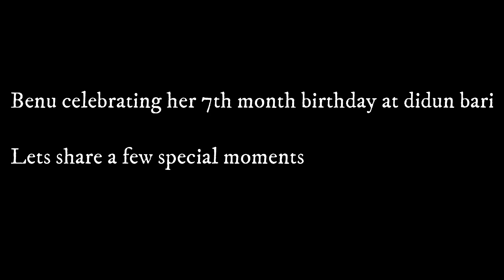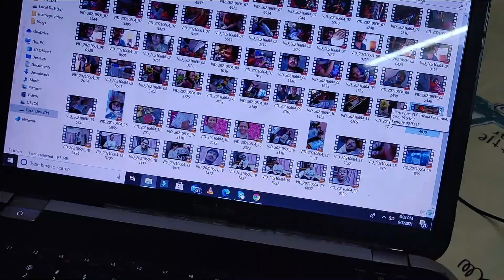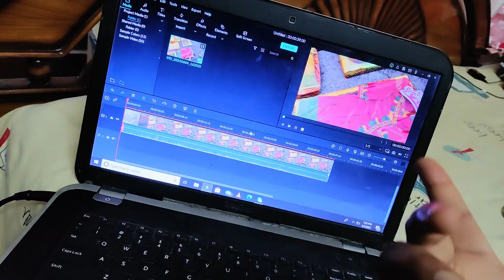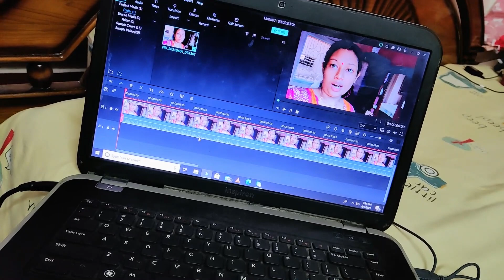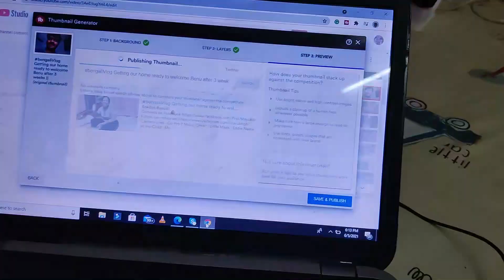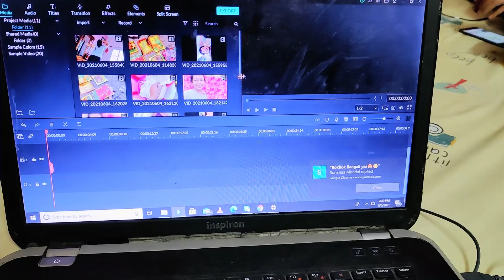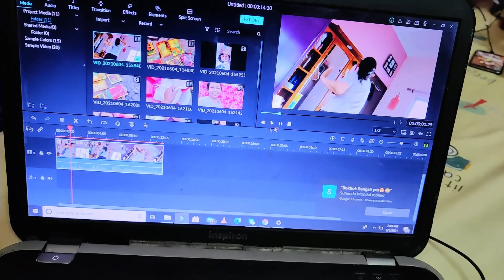bengaliVlog বেনু সাত মাসের জন্মদিন কাটালো দিদুন বাড়িতে....আমাদের অপেক্ষার আজ শেষদিন 😍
বেনু সাত মাসের জন্মদিন কাটালো দিদুন বাড়িতে. আমাদের অপেক্ষার আজ শেষদিন

Camera used - Go Pro 7

Music Credit -
Little Maps - Eddie
Name of the Child - Motion

This is Mayukh, residing in Kolkata. I am currently working in Cognizant as a Senior Developer. Besides work, I love playing cricket, writing stories, and playing keyboard.